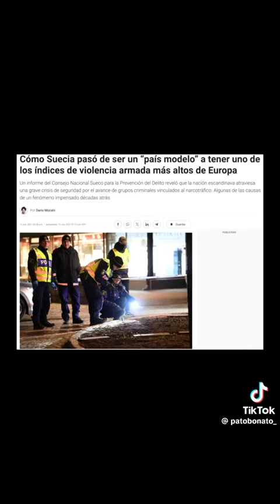🇨🇱‼️Y??? ES MEN T 1 R A??🫨🤨🏃🏻‍♀️🐀